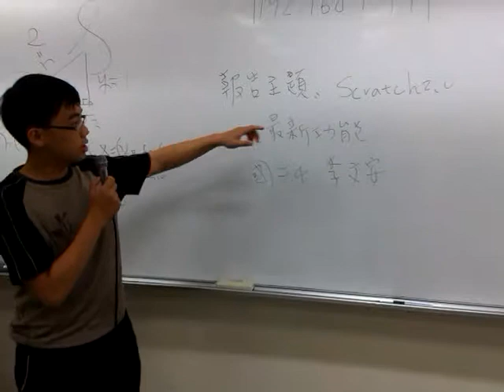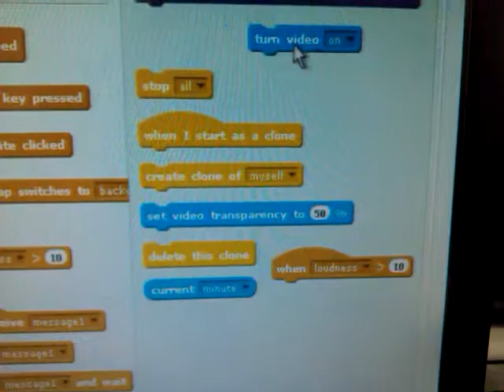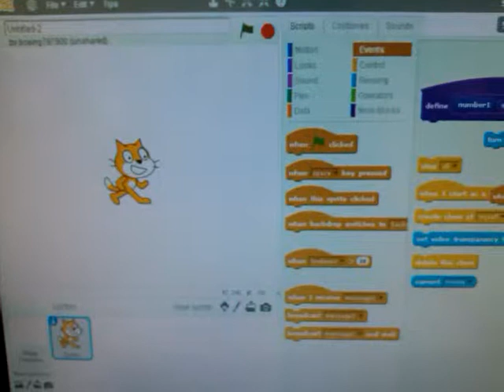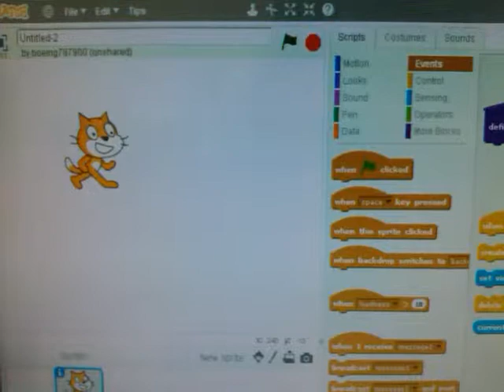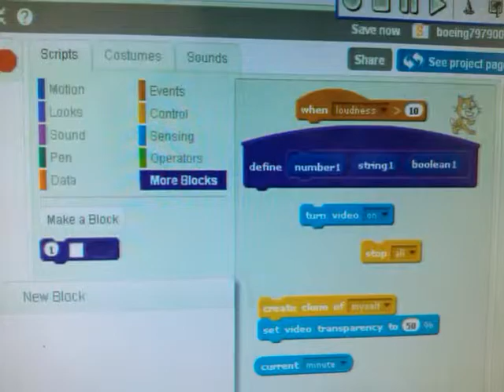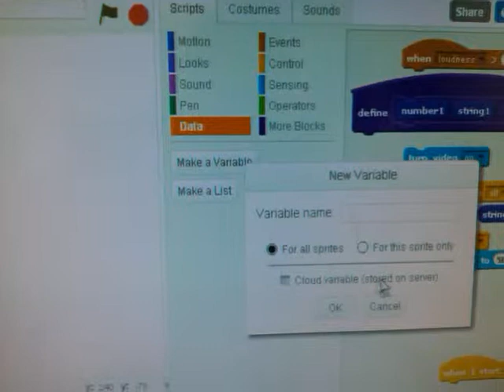衛道程式協同學習檔案 國二四 李文安 Scratch 2.0 新增功能